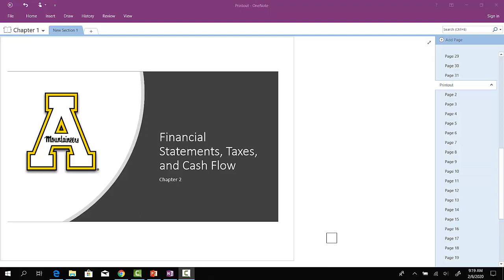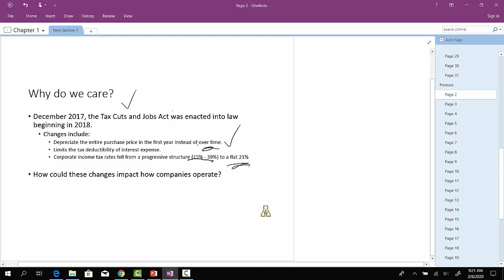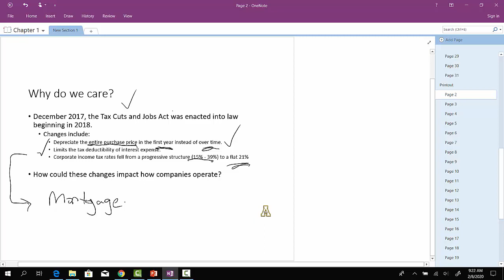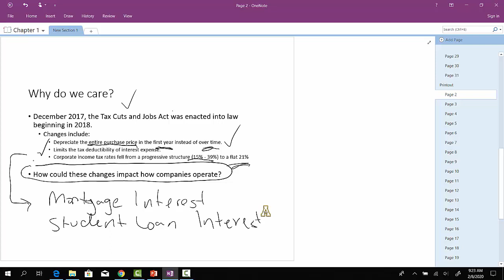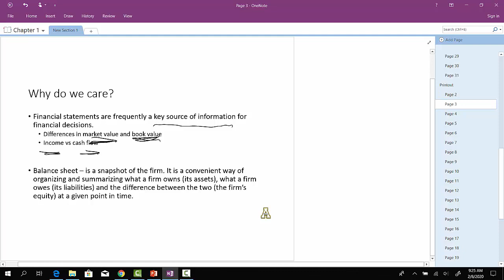Ch 2.1 Lecture